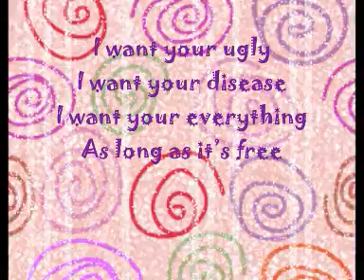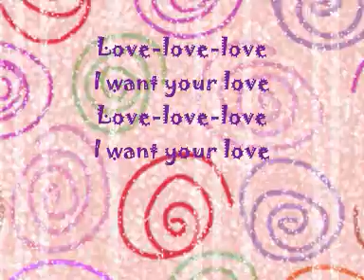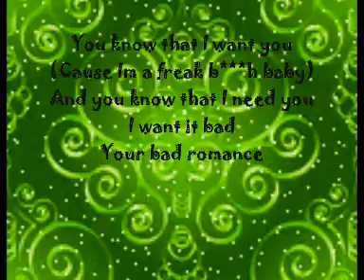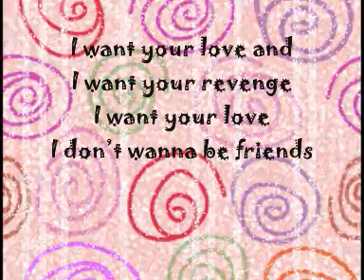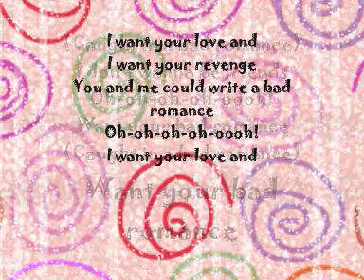Lady GaGa - Bad Romance - Lyrics On Screen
BeccaJayne17